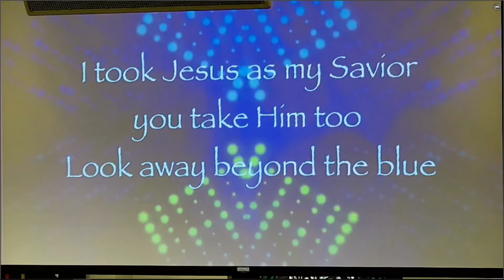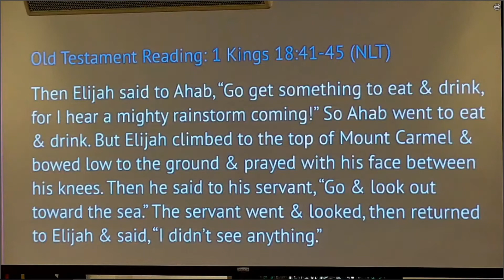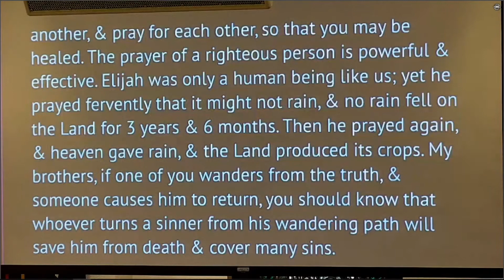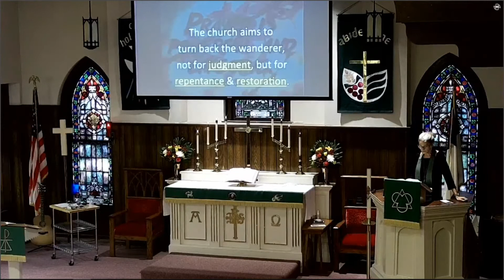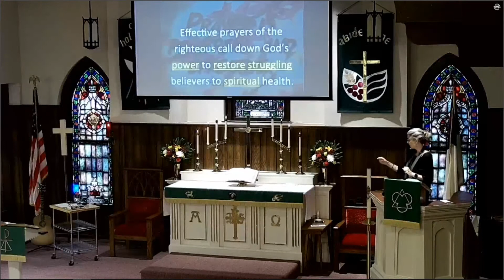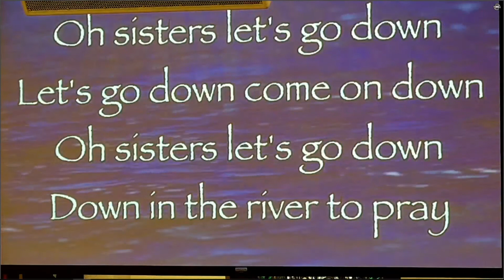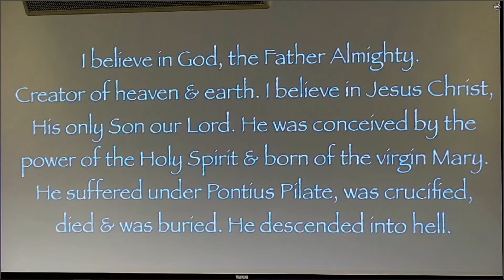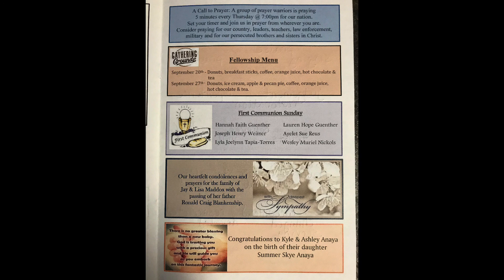Pentecost 16 Praying in Power 9 20 20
Power in Prayer
Q: If God doesn't answer my prayer, do I lack faith?
Know: Members of Christ's body should be able to count on each other for support & prayer especially in times of need.
Keeper: If we have a faith that trusts in a wise, merciful & powerful God to do what's best, we will see miracles happen